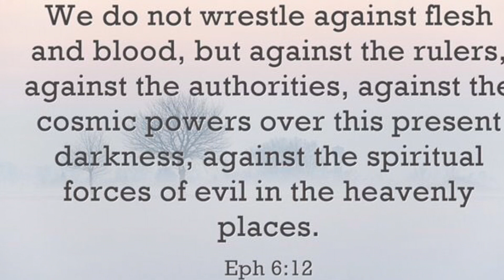How to win a basketball game